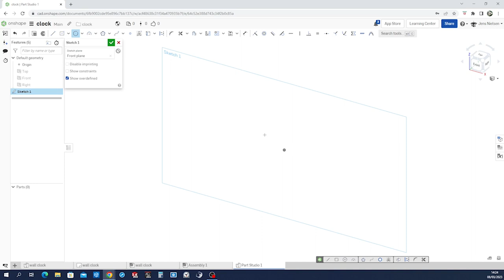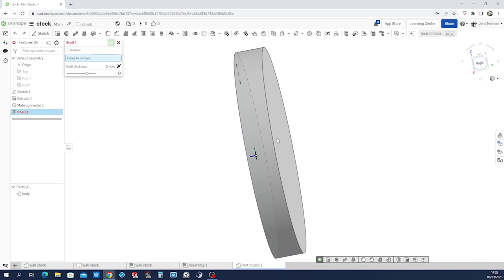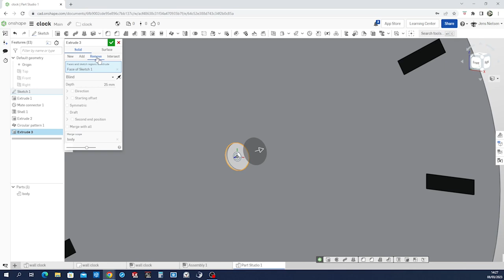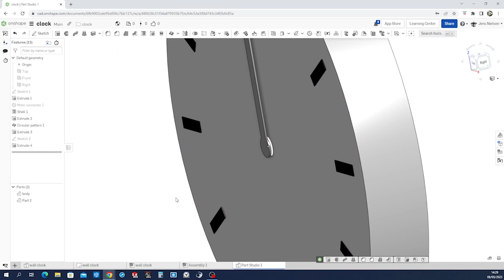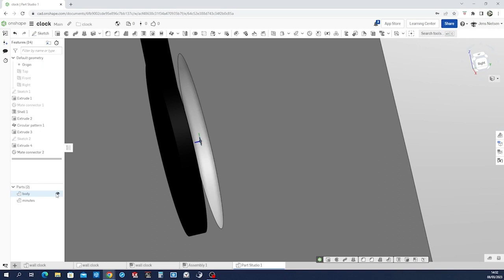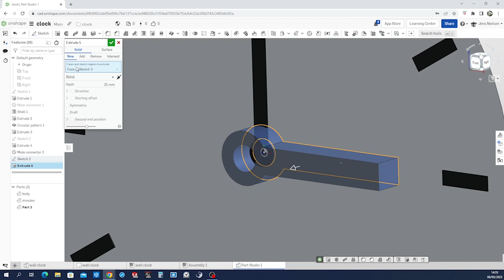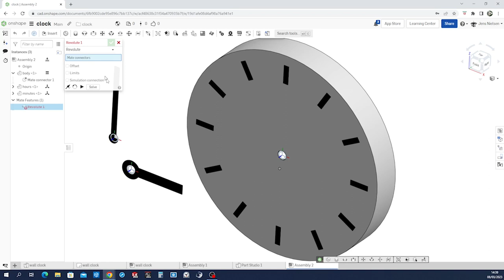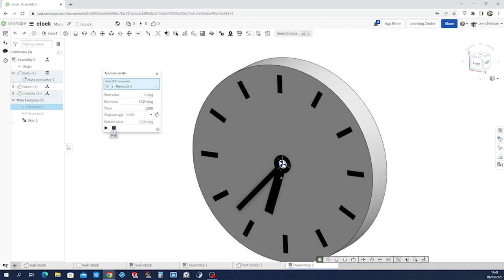Need to Know How to Animate a Clock? Watch This Onshape Assembly Tutorial!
In this Onshape Assembly Tutorial, we'll learn how to animate a clock using Onshape. This tutorial is perfect for anyone who wants to learn how to animate a 3D object using the Onshape platform.

If you're wondering how to animate a 3D object on the Onshape platform, then this tutorial is for you! We'll cover everything from importing the 3D model to animating the clock. After watching this tutorial, you'll be ready to animate your own 3D objects on the Onshape platform!
In this Onshape tutorial we will animate a clock.
Let's model three easy parts and assemble them with mate connectors and a revolute mate. We then use a gear relation with an appropriate 1/12 relation between those mates and animate the clock.